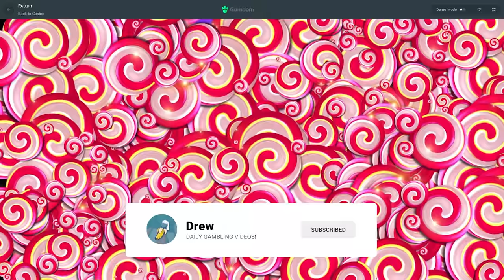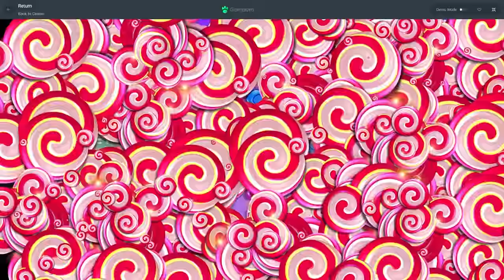Highroll Sweet Bonanza BONUS BUYS!